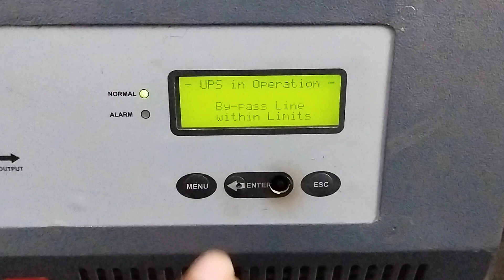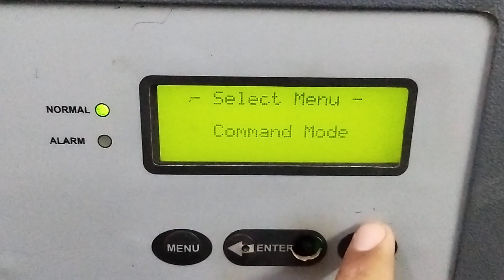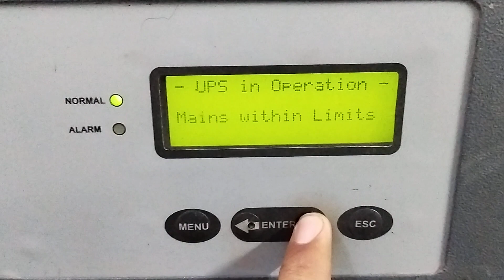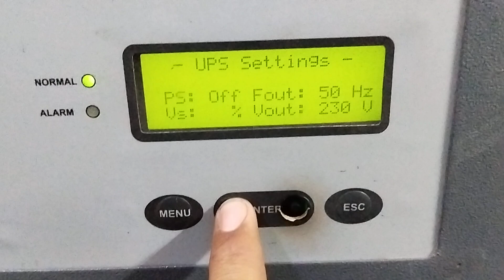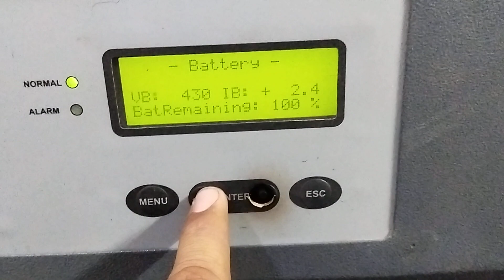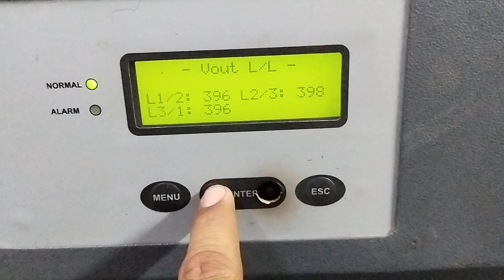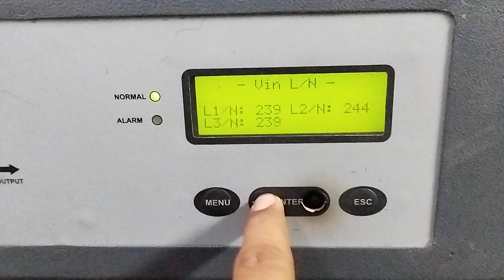How to Check UPS Parameter|Best Uninterruptible power supply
safety of ups
ups system
line interactive ups
offline ups
online ups
types of ups systems
uninterruptible power supply
online double conversion ups
different parts of an uninterruptible power supply
standby uninterruptible power supply
typical functions of a ups system
ups batteries

Dear All,

here very simple way looking apc ups, best uninterruptible power supply reading checking and update process. In this video you can learn how to look reading from ups display.

Thanks
Technical Gyan